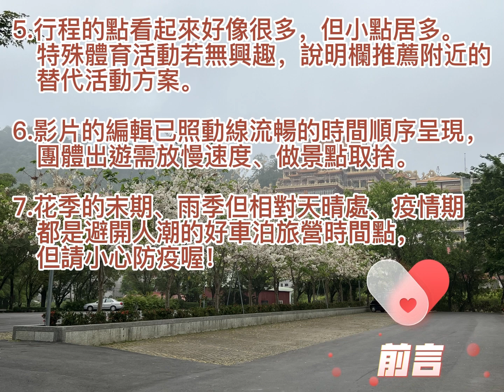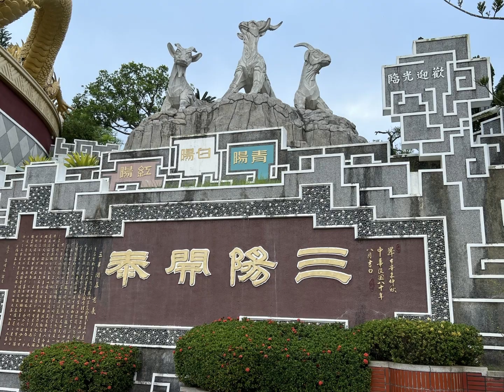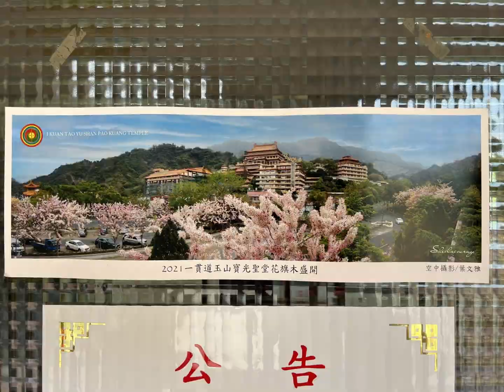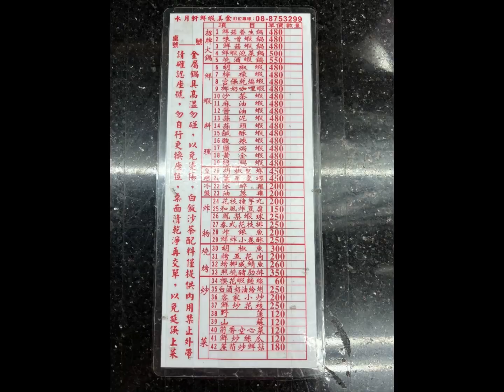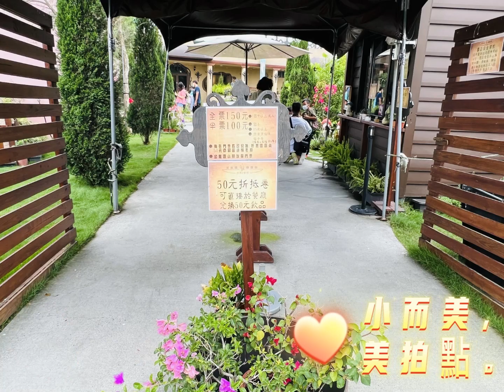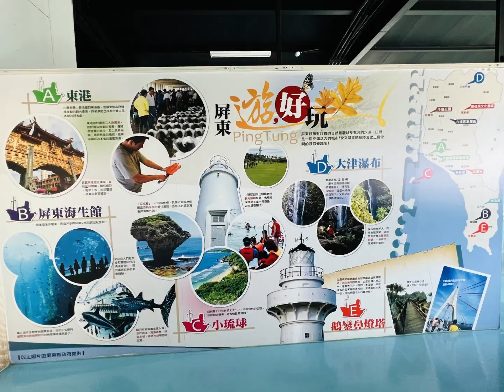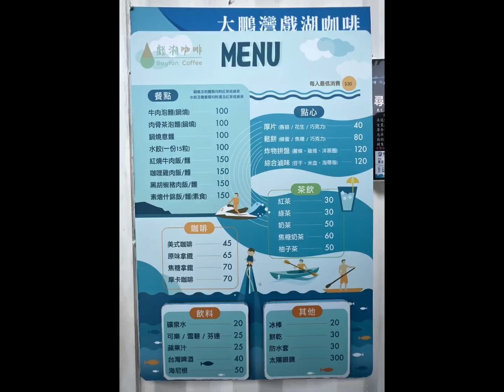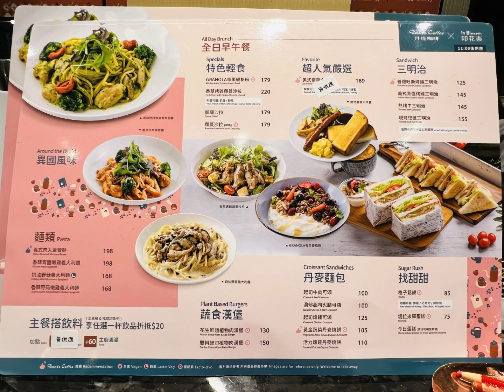【A180黑美人運動旅營2天2夜】寶光聖堂花旗木 夏戀滑水場 水月軒鮮蝦美食 艾米達精靈谷茶樹莊園 大鵬灣鵬福觀光遊艇假日開橋秀船班 （再製）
旅行日期：20220430（六）-0501（日）
拍攝器材：iPhone 13 pro
居住地：南投縣草屯鎮

1人2天2夜極簡模式：3個整理箱、1個行李袋。
含：開水1.5L熱+1L冷--剩0.5L冷開水
       尿布墊10片--剩5片（清晨與睡前的洗漱尿懶得下車用公廁）
       都外食外帶，車上有簡單小食與小鋁箔保冷袋（結冰水保冷）
春秋天電器櫃東西最少！夏天多電風扇、冬天多黑設電暖器備用。

二天二夜花費統計約：
油錢約1400元
餐食飲品1490元（內門湯好味辦桌菜200元+綜合綠豆蒜40元+水月軒鮮蝦美食1110元+抹茶拿鐵波霸130元+冬瓜檸檬汁差價10元）
名特產400元（墨魚海浪麵150元+櫻花蝦250元）
門票150元
開橋秀觀光遊艇（含烤石蚵）300元
教練費2000元
總計5740元

前言：
1.旅程沿途都有水廁（含衛生紙），都免費停車場。
2.本集有對大鵬灣區各車泊點與各項活動的詳細介紹，供您挑選想停留長時間的地點。
3.我此行的旅遊計畫書在影片說明欄，有更詳細的資訊說明。
4.大鵬灣區的車泊點推薦：1.青洲濱海遊憩區（較安靜）2.大鵬灣帆船基地旁太陽能板停車場（商業機能較強）
5.行程的點看起來好像很多，但小點居多。特殊體育活動若無興趣，說明欄推薦附近的替代活動方案。
6.影片的編輯已照動線流暢的時間順序呈現，團體出遊需放慢速度、做景點取捨。
7.花季的末期、雨季但相對天晴處、疫情期都是避開人潮的好車泊旅營時間點，但請小心防疫喔！

👉段落
00:00 開場、前言
01:05 Day 1寶光聖堂花旗木
04:06 Day 1內門辦桌菜
04:43 Day 1夏戀滑水場
11:24 Day 1阿香綠豆蒜 車城福安宮
12:46 Day 1水月軒鮮蝦美食
13:18 Day 2新埤鄉綜合休閒公園
15:22 Day 2艾米達精靈谷茶樹莊園
16:36 Day 2鮮饌道海洋食品文化館
17:10 Day 2大鵬灣遊客中心
17:23 Day 2潮口平台 大鵬灣戲湖咖啡
20:05 Day 2青洲濱海遊憩區
22:10 Day 2碼頭公園 大鵬灣帆船基地 風帆咖啡廳
25:50 Day 2鵬福觀光遊艇環遊大鵬灣 假日開橋秀船班
34:38 Day 2賦歸

行程

20220429（五）夜衝車泊：台南玉山寶光聖堂
選擇一：南橫公路旁的花旗木大停車場～地大平整、無水廁、大門牌樓附近有垃圾子車
選擇二：往上坡開到『景德花旗木公園』旁停車場：微傾斜、土地公廟旁有水廁、有垃圾資源回收箱

20220430（六）
07：00台南玉山寶光聖堂
（300棵花旗木，一貫道道場。
花季末期+新冠疫情，幾乎沒看到其他遊客）

10:15內門湯好味辦桌菜 | 手路菜 | 辦桌外燴 | 年菜
（早午餐，外帶回車上吃，也可買小份的，但無青菜）

12：30-13:30路邊樹蔭下午餐、午休

14：00夏戀滑水場
（需先預約教練教學，大人、小孩都是每人2000元/原則上2小時。
個人體力臂力夠想繼續學，超過2小時教練也很願意往下教。
學費含鞋滑板、對講機安全帽、救生衣等必須裝備。
冬天晴天下午1～3點水不冷也適合學，若想租防寒衣200元/件，我是穿冬天百岳登山的內刷毛緊身厚的壓力褲與長袖機能上衣替代，但還是防寒衣效果較好喔。
1間熱水浴廁、1間僅冷水淋浴，傍晚海邊玩水的人回來時可能需排隊）
洗澡備案：四重溪清泉日式溫泉館
（07:00-22:00大眾池300元/人，巷口商店買優惠卷280元/張。
當地最好的大眾池，有近20個車位的停車場但常客滿）

PS.不想去滑水的人，也可以用以下行程替代：
悠客馬場 / 悠客馬術渡假村（騎馬體驗方案，建議先預約）
或墾丁國際卡丁樂園（09:00–18:00）

17:30阿香綠豆蒜（09:00–18:00）
（招牌綜合綠豆蒜40元，快關門前人潮少可內用）

17：50車城福安宮
（全台最大土地公廟、有香客大樓，攤販賣蛋製產品如洋蔥、皮蛋、鹹蛋、水產加工品、季節性水果）

19：30水月軒鮮蝦美食
（超熱門，假日無法訂位，避開尖峰時段）
（檸檬蝦480元+薑酢皇螺450元+蔗筍炒鮮菇180元＝1110元）

車泊：新埤鄉綜合休閒公園
（沒有停車場，路邊樹蔭下停車，非春節花海季就很安靜、遠離路邊的停車場旁有公廁，附近有消防分局很安全，但有6隻野狗成群，全不落地車泊就沒事，他們勘查一陣後自行離開）

20220501（日）
08：30新埤鄉綜合休閒公園
（晨間散步）

10：00艾米達精靈谷茶樹莊園
（10：00-17：30，園區小，適合小孩的童話美拍區，門票150元，能折抵50元，有輕食）

11：30鮮饌道海洋食品文化館 | 屏東大鵬灣景點 | 鱈魚香絲觀光工廠
（中午12：00-13：00休息，親子小景點，海鮮加工食品，免門票有停車場）

12：00小天地廚房
（週六日才開，但特殊國定假日有可能不開，這次5/1勞動節他放假）
（無法路邊停車，座位少，適合電話預定、外帶到大鵬灣帆船基地停車場在露營車上吃）

逛大鵬灣區周邊
12：30大鵬灣遊客中心
（主建物正在整修，此點可不去。
行政樓旁邊與貝殼天幕廣場旁都有水廁，若是夜衝也可來此停車場車泊）

13：00潮口平台
（會經過鵬灣跨海大橋下免費停車場，很多人在此車泊）
大鵬灣戲湖咖啡
（旁有水廁，有簡餐輕食，有多項水上活動可預約與租借，最特別的是『水上鋼鐵人』）

14：00青洲濱海遊憩區
（黑沙灘，整區有公廁，但無淋浴間。有簡餐輕食，可走去看大鵬灣跨海大橋）
（鵬灣跨海大橋下免費停車場，有3間性別友善廁所，很多人在此車泊。）

15：00大鵬灣帆船基地
（有貨櫃屋水廁，多項水上活動裝備租借。沙灘上、草坪上很多野餐墊）
風帆咖啡廳
（旁邊有貨櫃屋熱水浴室，不確定晚上是否會關門。）

16：00鵬福觀光遊艇 | 大鵬灣 遊湖 | 遊艇 | 船上烤蚵 | 光雕秀 | 星光午晚餐 濱灣公園
（務必預約，夏天假日開橋秀船班: PM16:30準時開船）
官網：
（觀光遊湖行程NT.300/人、餐宴船行程NT.799起/人）

***參考影片***
【A180黑美人健行旅營2天2夜】阿朗壹古道 四重溪溫泉季 龜山 後灣 夏戀滑水場 黃金海岸 看海美術館